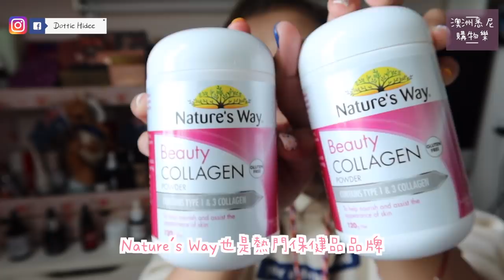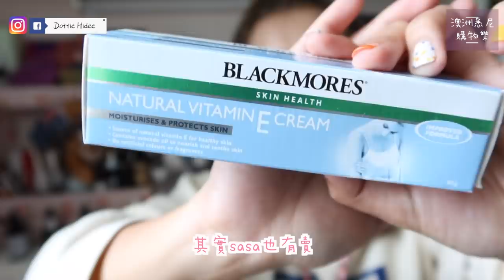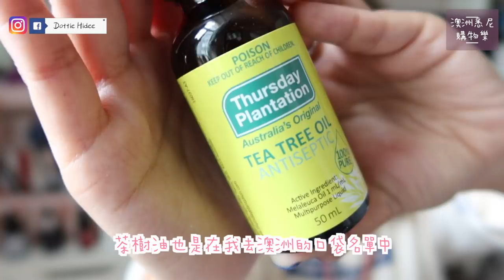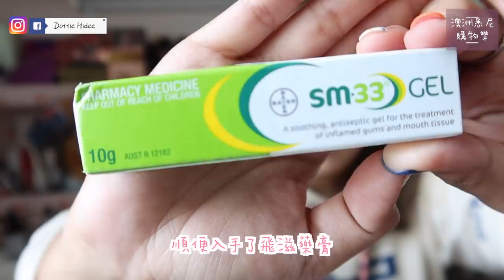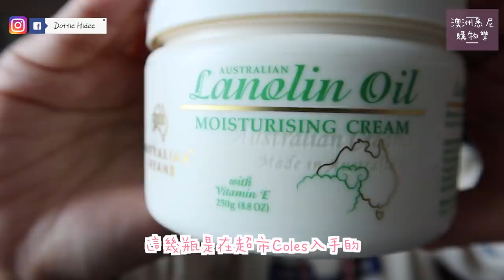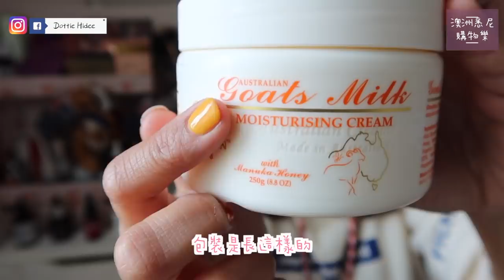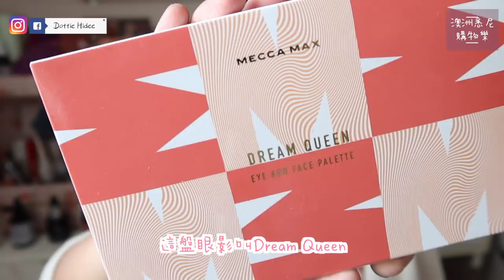⎈ 2020 買到瘋【澳洲購物樂】藥妝篇 ⎈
♥ 聊天時間 ♥

拍完就立刻拿東西出來用 (笑)

♥ 今集內容提及:

想知道最後有什麼手信送大家?
請留意Instagram喔～
追蹤instagram (Dottiehidee)才可以有機會得到喔:)